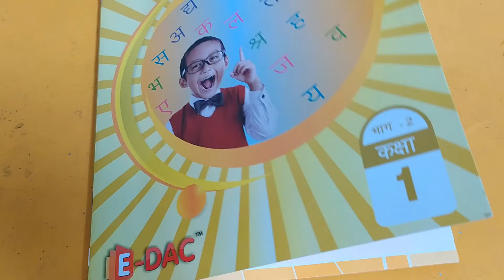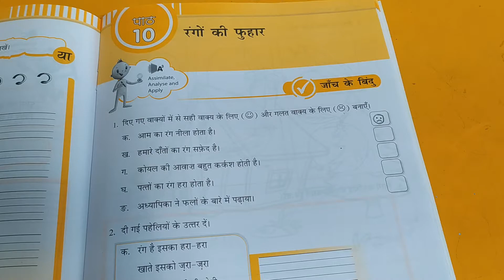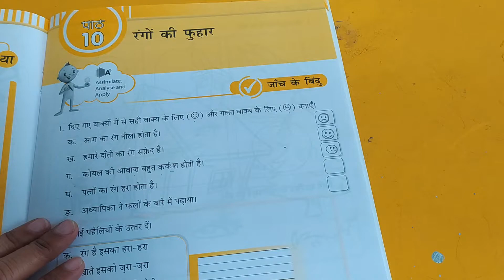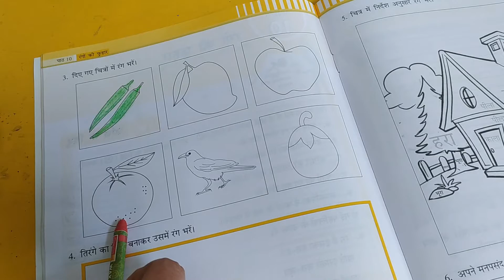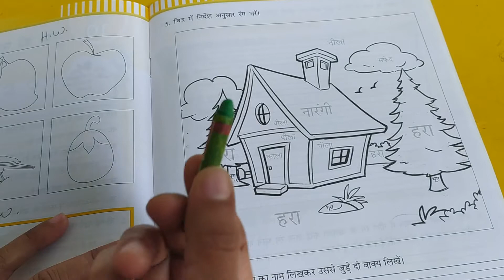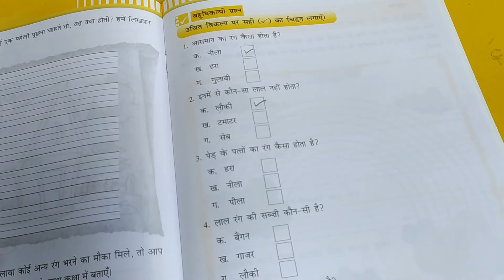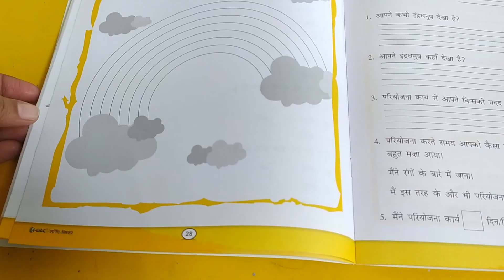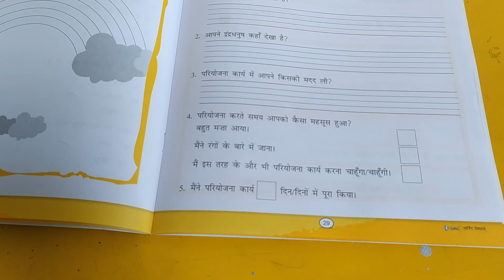Class - I Hindi ( Part-2) Chapter - 10 ( रंगो की फुहार )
Chapter - 10 ( रंगो की फुहार )